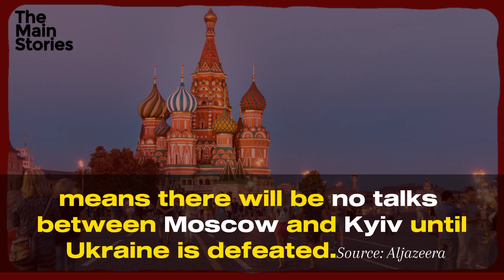The 11 Ukranian's Drones Shot Down by Russian Air Defense Heading to Moscow | UR. Cristiano